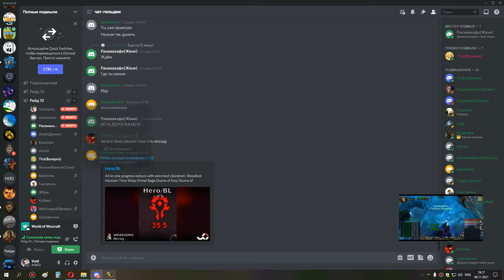2я часть ивк 10 ДО АНУБА шп 06 11 21